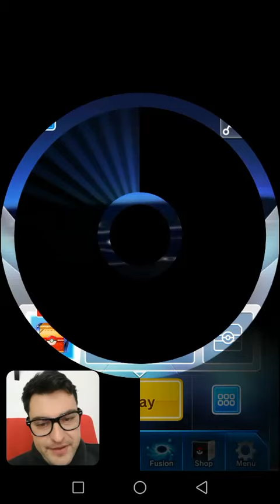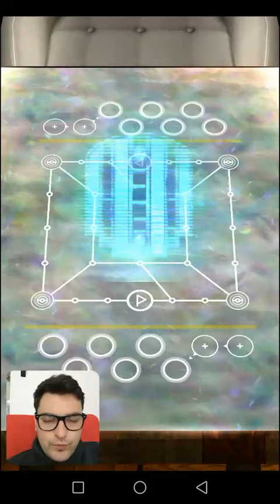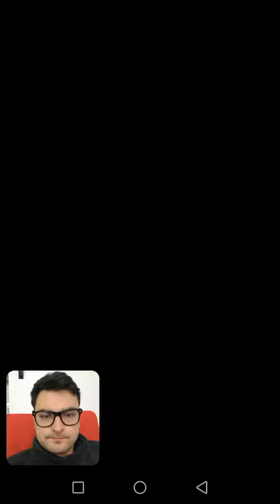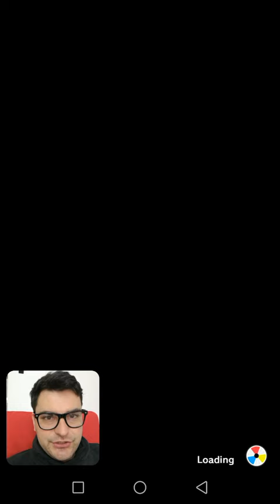UNEXPECTED! Grass and Poison Gym, Virizions carry, Trevenants demolish, Venusaurs abolish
Thank you for visiting my Pokemon Duel channel!

Today i visit the Grass and Poison gym, that dropped unexpected to everyone, let's see more of that!

Pokemon Duel is a mobile strategy board game available on iOS and Android devices. It features many different iconic Pokemon as figures with even more strategies to master.

It is for me a very nice alternative if you enjoy collecting pokemon but don't enjoy walking around (ex. pokemon go)

This game relies 100% on RNG and the deck you make will increase or decrease the chance of you winning, every pokemon is somehow unique and can be used in a special way

Recording SW: DU Recorder!